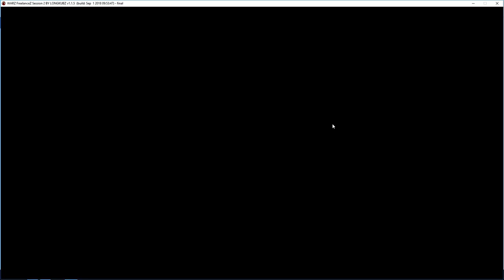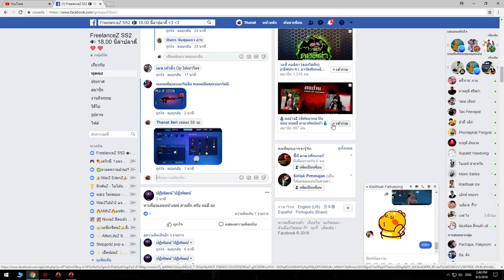FLZ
GPU: GeForce GTX 750 Ti
CPU: AMD A10-5800K APU with Radeon(tm) HD Graphics
Memory: 8 GB RAM (7.96 GB RAM usable)
Current resolution: 1920 x 1080, 60Hz
Operating system: Microsoft Windows 10 Pro